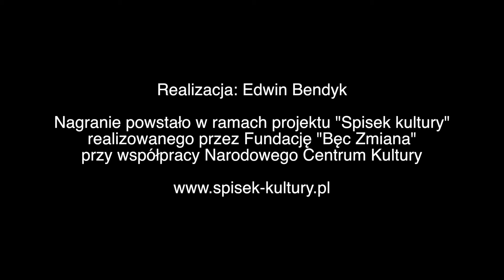Rozmowa z Joanną Mytkowską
Rozmowa Edwina Bendyka z Joanną Mytkowską z Muzeum Sztuki Nowoczesnej w Warszawie zrealizowana w ramach projektu "Spisek kultury" realizowanego przez Fundację Nowej Kultury Bęc Zmiana w ramach programu "Interwencje" Narodowego Centrum Kultury. "Spisek kultury" podsumowuje cykl seminariów "Kultura i rozwój", a jego wyniki prezentuje witryna